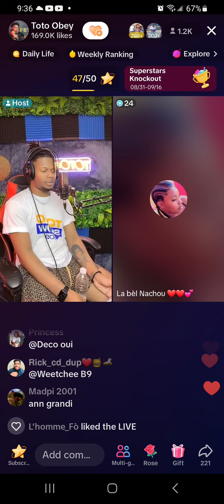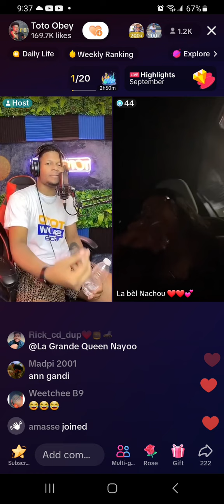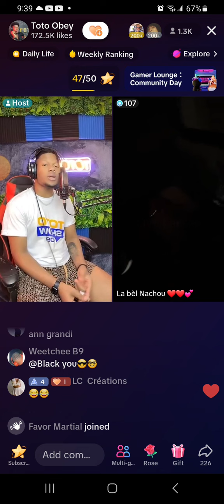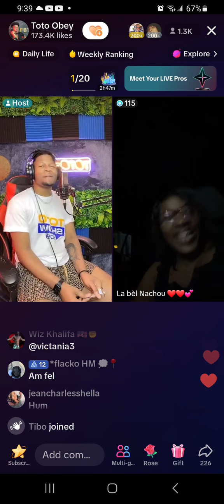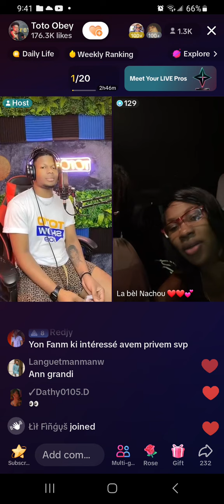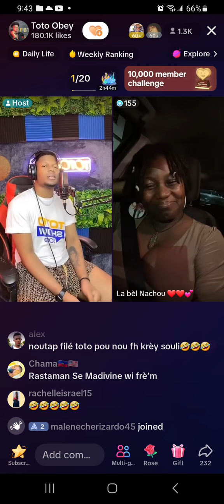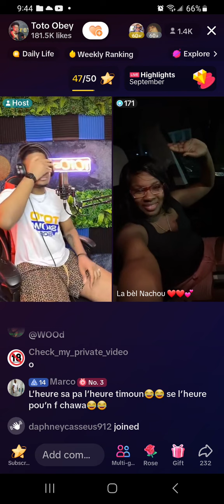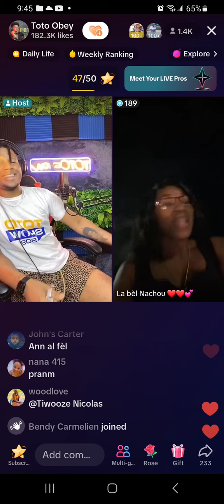🤭🤭🤭🤭mennaj Toto show rele nan show a😂😂😂🤣🤣 yo kenbew papa🫠🙃